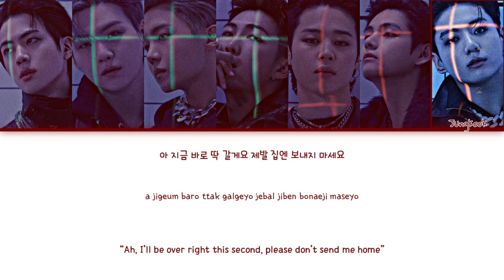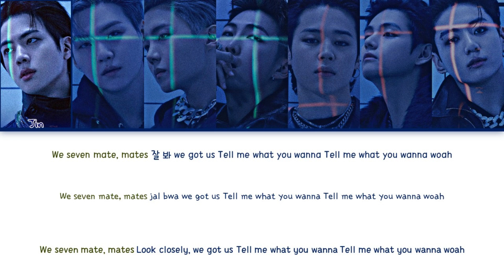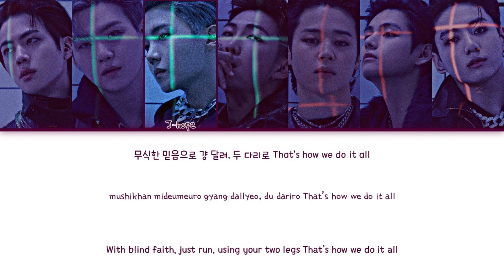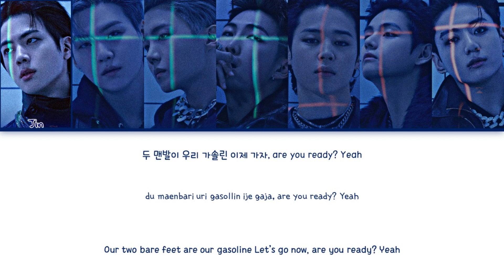BTS (방탄소년단) – Run BTS (달려라 방탄) [Color Code Lyrics HAN/ROM/ENG]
All of the photos and song are belongs to the right owner only!!